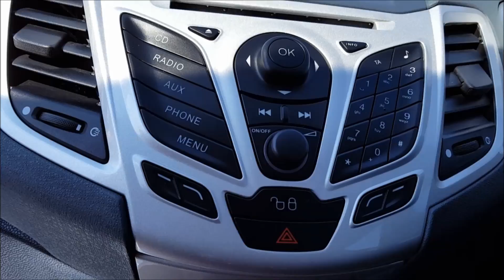2010 60 FORD FIESTA 1 2 ZETEC 3d 81 BHP